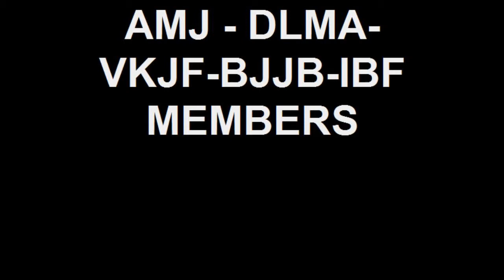AMJ - VKJF - BJJB - DLMA - IBF MEMBERS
MEMBERS OF MASTER VELEZ INC FACEBOOK GROUPS AND FEDERATIONS. THIS MONTH SOME MEMBERS WILL COMPETE IN THE AMJ-IBF BREAK AND SMASH III WORLD MARTIAL ARTS CHAMPIONSHIPS HELD ON FACEBOOK AND AROUND THE WORLD. SEPT 2011.